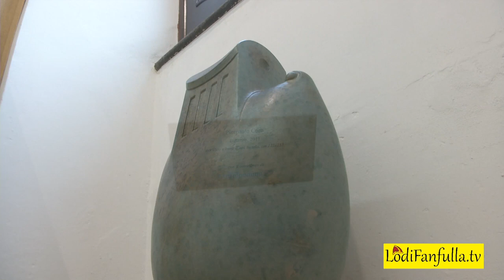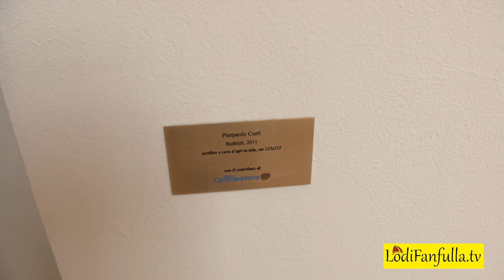Lodi .Donate le opere di Pierpaolo Curti e di Tonino Negri alla biblioteca Laudense.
Donate dalla Banca Credito Cooperativo Centropadana due opere degli artisti Pierpaolo Curti e Tonino Negri alla biblioteca laudese. Intervenuti gli artisti ed il Sindaco Simone Uggetti.Non è mancato il pubblico.Per la biblioteca due nuove opere ad impreziosirne gli ambienti di lettura e di studio dei cittadini.Buona visione.